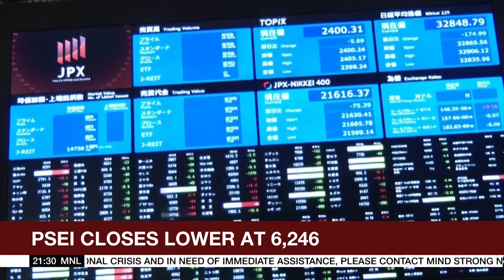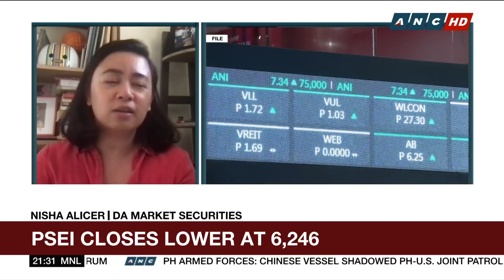PSEi closes lower at 6,246 | ANC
The World Tonight: Philippine shares edge lower and other Asian markers traded mix as Wall Street observed the US thanksgiving holiday.